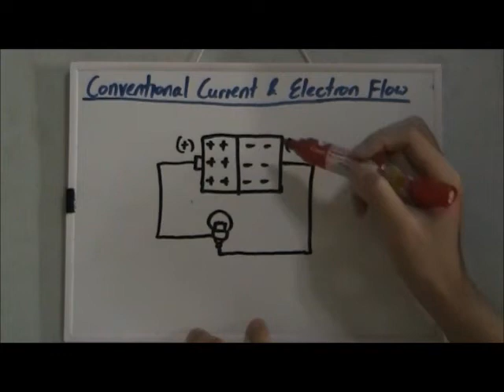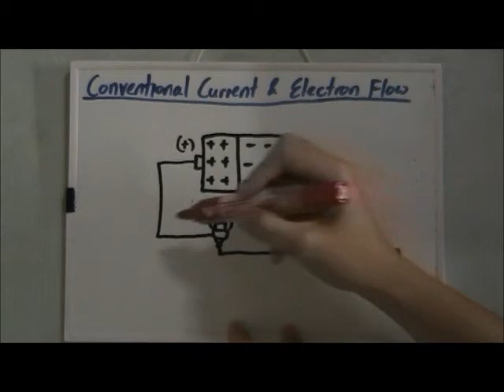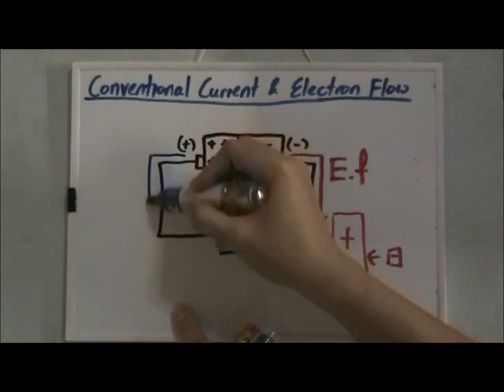Conventional Current and Electron Flow